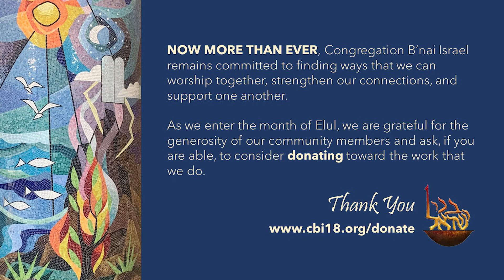Elul 25, Forgiveness from Our Collective Parent